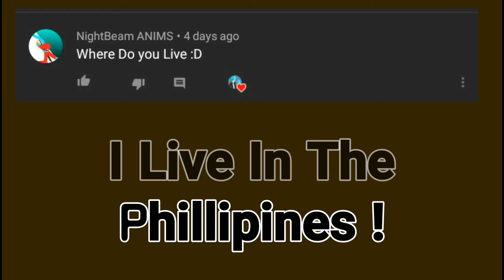My Q&A Video !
Aight ! Another Successful Video!!

Stick Nodes is a powerful stickman animator app created with mobile devices in mind! Inspired from the popular Pivot stickfigure animator, Stick Nodes allows users to create their own stickfigure-based movies and even export them as animated GIFs and MP4 videos! Stick Nodes is one of the most popular animation apps for young animators!

Features
◆ Automatic frame-tweening, make your animations smoother instantly!
◆ Add sound effects to the frames of your animations, make epic movies!*
◆ A virtual camera to move and zoom, make your animations cinematic!
◆ Variety of shapes, color/scale on a per-segment basis - endless possibilities!
◆ Gradient colors, too! Make your stickfigures look realistic or cartoony!
◆ Textfields make it easy to add text and dialog to your animations!
◆ Ability to create, save, import, and share stickfigures you create!
◆ Thosands of freely available stickfigures availabe on the website for free!